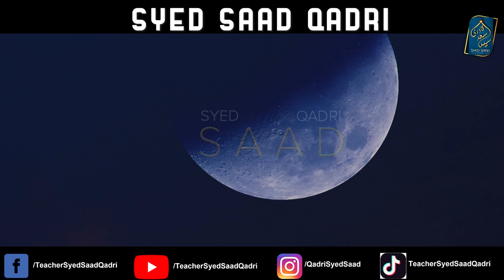Allah ke kitne Farishte hein? Allah created how many Angels?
Allah ne kitne Farishte paida keye? Allah created how many Angels?

It helps people understand how many Angels are there and what is ratio of Angels to jinns And ratio of jins to humans and ratio of yajooj majooj to other humans.

0:00 Channel Intro